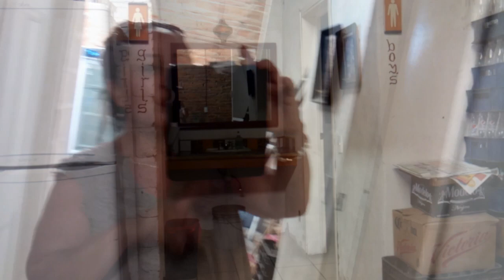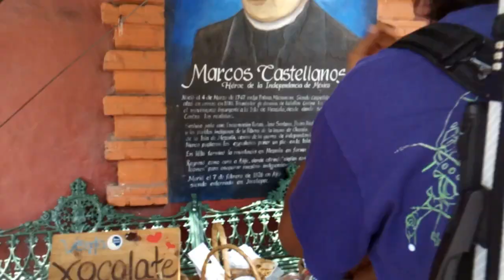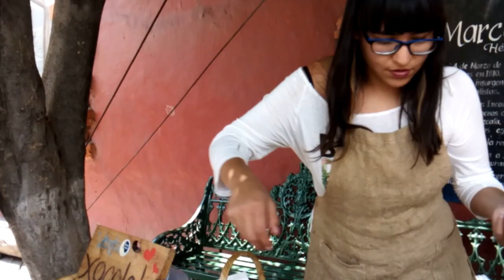AJIJIC JALISCO en LA RIVERA DE CHAPALA - Lorena Lara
Restaurant Jasmine´s con Nancy, comida Vegana é Indú. Vegan Vegetarian and meat curries. En "Ajijic Plaza".